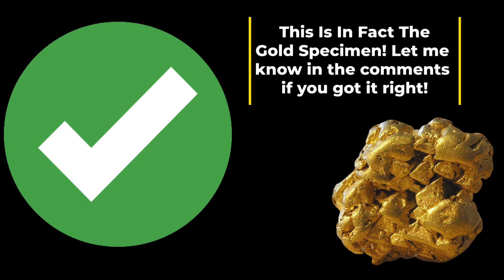Can You Identify The Gold Specimen? | Mineral Trivia | Rocks & Minerals Forum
Episode 2 Of Guess The Right Mineral!